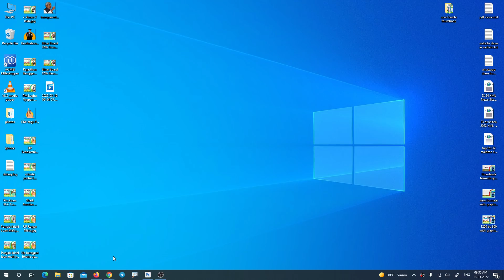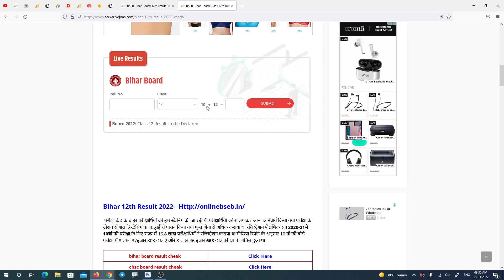BSEB Bihar Board 12th result 2022 Live Check यहाँ से ही चेक होगा bseb inter result 2022?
Dosto is video maine aapko bIhar Board 12th Result 2022 Kaise check karna hai uske bare me bataya hai

0:00 Intro
1:52
2:19
2:57
3:30
4:50
5:15
5:40

इस वीडियो में मैंने आपको बिहार बोर्ड बारहवीं का रिजल्ट ऑनलाइन कैसे देखना है इसकी जानकारी दी है इस वीडियो को देखकर आप बारहवीं 2022 का रिजल्ट ऑनलाइन आसानी से देख सकते हैं |